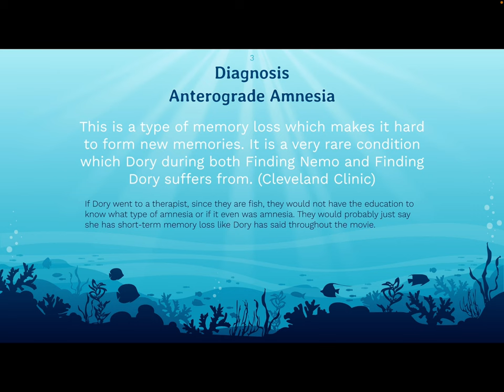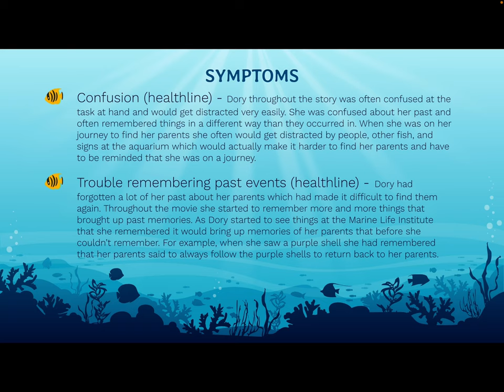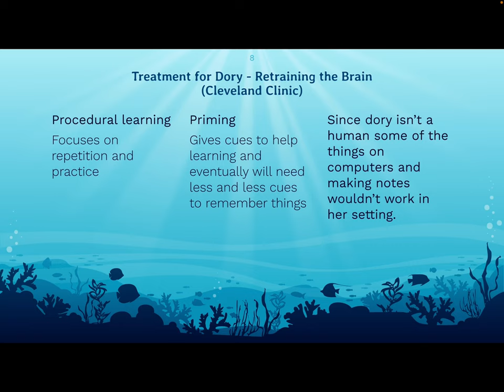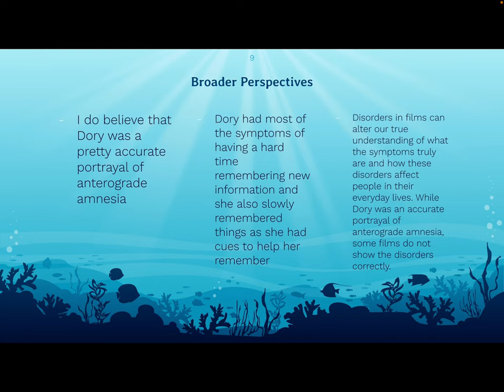Psychology in film project